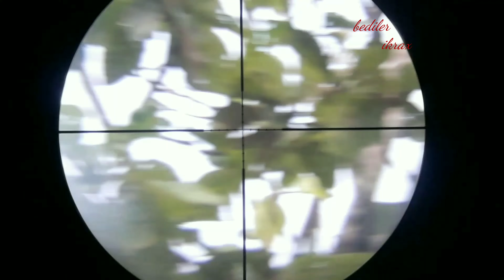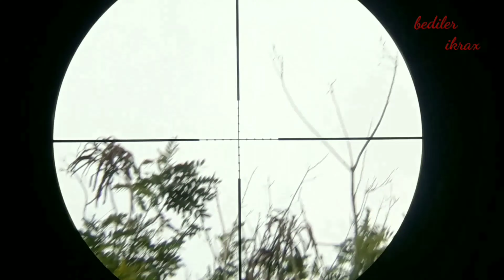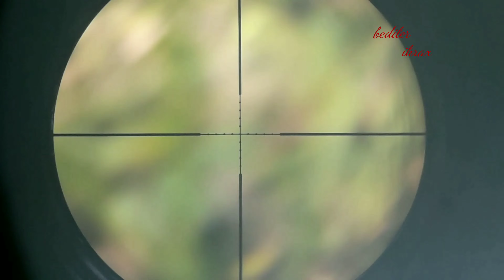Berburu ayam hutan dan tekukur||dimusim penghujan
Konten berikut video Berburu ayam hutan dan tekukur||dimusim penghujan. Semoga konten video Berburu ayam hutan dan tekukur||dimusim penghujan dapat menjadi hiburan. Tonton video Berburu ayam hutan dan tekukur||dimusim penghujan dari saya.
berburu dan mengumpulkan makanan tingkat lanjut
berburu dan mengumpulkan makanan tingkat sederhana
berburu babi hutan
berburu tekukur
berburuk sangka
berburu rusa
berburu ayam hutan
berburu adalah
berburu artinya
berburu ayam hutan merah
berburu ayam hutan 2020
berburu anjing liar
berburu ayam hutan hijau
berburu burung
berburu biawak
berburu belibis
berburu bagong
berburu babi hutan dengan anjing pitbul
berburu celeng
berburu celeng karya djoko pekik
berburu cicak
berburu cinta anak jendral
berburu cashback
berburu calon pengantin
berburu cangak
berburu cumi
berburu dan mengumpulkan makanan
berburu dan meramu
berburu di hutan
berburu dan meramu merupakan kehidupan manusia purba secara
berburu dan meramu awal
berburu dan meramu tingkat lanjut
berburu di hutan amazon
berburu di alam liar
berburu di malam hari
berburu emas
berburu elang
berburu es krim
berburu emas di sungai
berburu emas dengan metal detector
berburu elang dengan senapan
berburu es krim viennetta
berburu elang jawa
bahasa inggris e berburu
berburu fosil
berburu furniture bekas di jakarta
berburu foto di jakarta
berburu furniture di jepara
berburu furniture bekas
berburu fps
film berburu
film berburu harta karun
berburu garangan
berburu gajah
berburu gurita
berburu garangan pakai anjing
berburu gabus
berburu gajah liar
berburu galih kelor
berburu hewan
berburu harimau
berburu harta karun
berburu hewan liar
berburu hantu
berburu hama babi
berburu hewan buas dapat menyebabkan hewan itu
berburu hewan liar untuk dijadikan makanan
berburu ikan
berburu ikan paus
berburu ikan di laut
berburu ikan gabus
berburu ikan paus dilakukan oleh masyarakat nelayan di
berburu inggris
berburu ikan di sungai
berburu ikan hiu
berburu jamur
berburu jerapah
berburu jarak jauh
berburu jelarang
berburu jalak kebo
berburu jamur truffle
berburu jangkrik kalung
berburu ke padang datar
berburu ke padang datar dapat rusa belang kaki berguru kepalang ajar bagai bunga kembang tak jadi
berburu kijang
berburu kancil
berburu kalong
berburu kuntilanak
berburu kepiting
berburu landak
berburu luwak
berburu luwak malam
berburu langsung dimasak
berburu lasun
berburu liar
berburu luwak malam hari
berburu landak hutan
berburu mobil impian
berburu musang
berburu meramu
berburu monyet
berburu makanan tingkat lanjut
berburu mengumpulkan makanan tingkat sederhana
berburu meramu tingkat sederhana
berburu mencek
berburu ninja di bogor
berburu napo
berburu otter
berburu orang baik
berburu orangutan
berburu ovo point
berburu opm
berburu oleh-oleh di malaysia
berburu oleh oleh di bali
berburu odeng
berburu o que é
berburu punai
berburu paus
berburu pergam
berburu punai dan pergam
berburu pertambangan merupakan jenis usaha
berburu punai 2020
berburu pocong
berburu pergam 2020
quotes berburu
quote berburu
berburu lailatul qadar
berburu malam lailatul qadar
berburu rusa besar
berburu rusa dan dimasak
berburu ruak ruak
berburu rusa pakai jaring
berburu rusa tradisional
berburu rusa pakai senapan
berburu rusa di malam hari
berburu singa
berburu sarang burung
berburu saat puasa
berburu sale
berburu sidat dengan pancing tradisional
berburu senapan angin
berburu sapi hutan
berburu sapi liar
berburu tupai
berburu takjil
berburu tekukur 2020
berburu tikus
berburu tekukur dan ayam hutan
berburu trans7
berburu tingkat lanjut
berburu ular
berburu ubur-ubur
berburu ular kobra
berburu ular piton
berburu ular raksasa
berburu udang
berburu ular tanah
berburu ular weling
berburu voucher gojek
berburu voucher
berburu vitamin d
berburu voucher hotel
berburu voucher gratis
berburu vespa tua
berburu walang kopo
berburu wisatawan dari utara
berburu wikipedia
berburu walrus
berburu weris
berburu regul
berburu walet
berburu youtube
berburu yang halal
berburu nyambek
berburu yang diperbolehkan dalam islam
youtube berburu
youtube berburu rusa
youtube berburu ayam hutan
bahasa inggris y berburu
berburu zaman purba
berburu zombie
berburu zebra
berburu zombie game
berburu zaman batu
zaman berburu dan meramu
zaman berburu dan mengumpulkan makanan
1. masa berburu dan mengumpulkan makanan tingkat sederhana
berburu 2020
berburu 2d
berburu 2019
berburu 2018
2d berburu rusa
berburu belibis 2019
berburu dollar 2019
berburu biawak 2019
2.masa kehidupan berburu dan berpindah pindah berlangsung bersamaan dengan
game berburu ps2
3d berburu burung gagak
berburu tombak 3d mod apk
senjata berburu 308
game berburu 3d
berburu tombak 3d mod
berburu kuntilanak 3
game berburu 3d offline
berburu rusa sniper 3d mod apk
3 ciri ciri berburu
berburu 4d
4x4 berburu
mimpi berburu 4d
berburu babi 4d
4 ciri masyarakat berburu dan meramu
5 bahaya berburuk sangka
5 ciri masa berburu dan meramu
berburu trans 7
berburu trans 7 host
berburu redmi note 7
trans 7 berburu
berburu redmi note 8